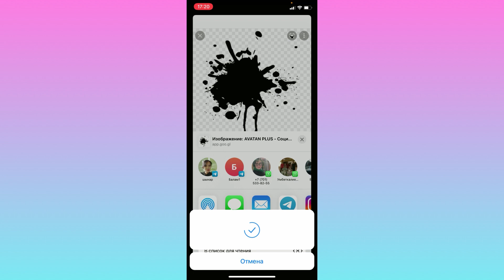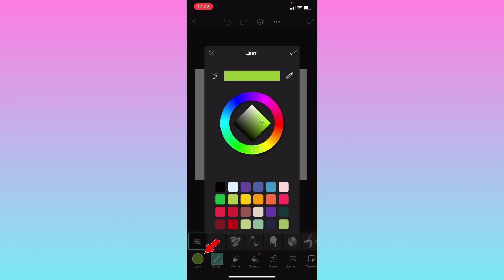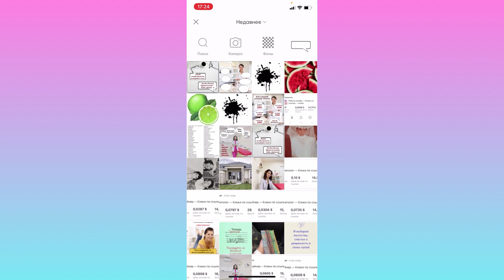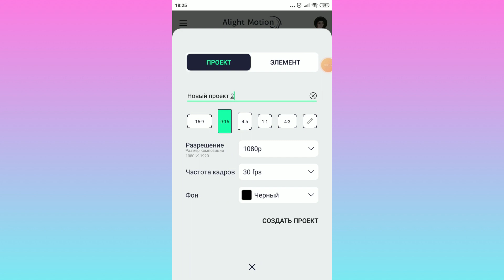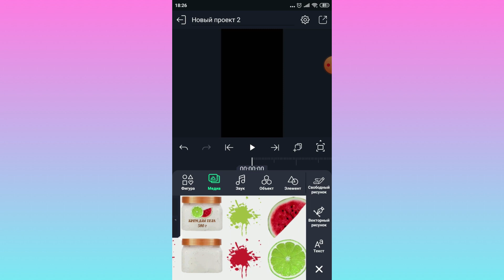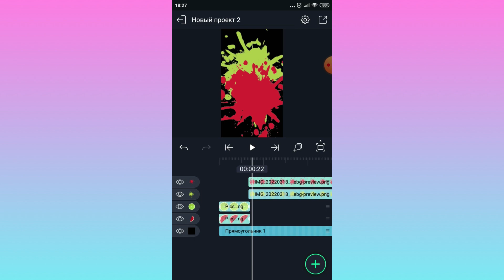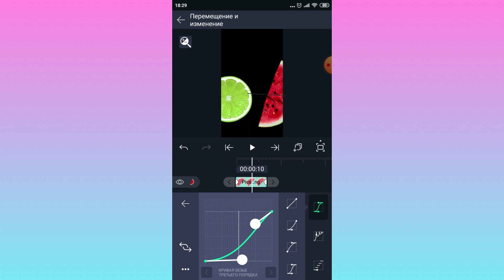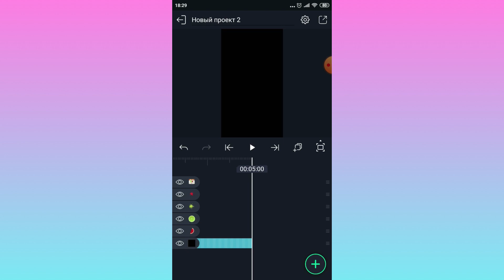Арбузно- лаймовый взрыв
- - -Осы видеода қолданған программалар - - -
1. PICSART
2. Alight Motion
3. Remove bg
4. PINTEREST

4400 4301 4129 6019